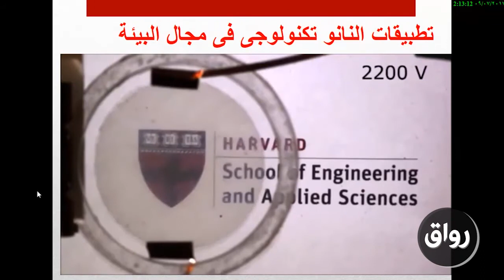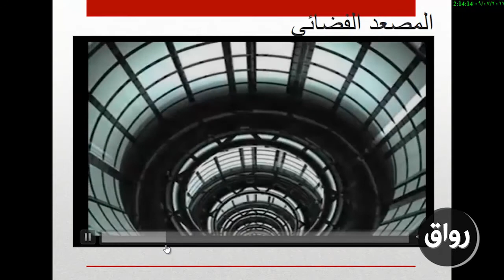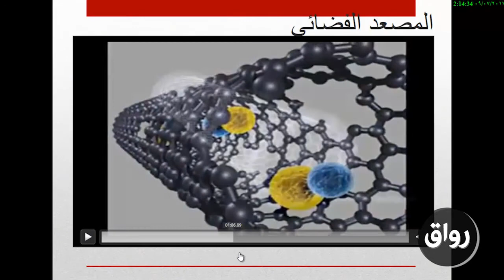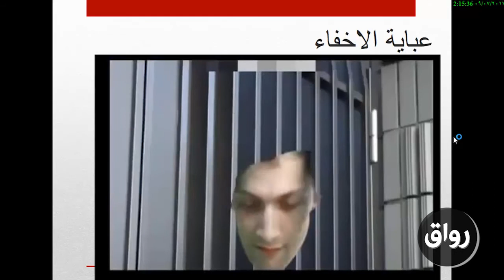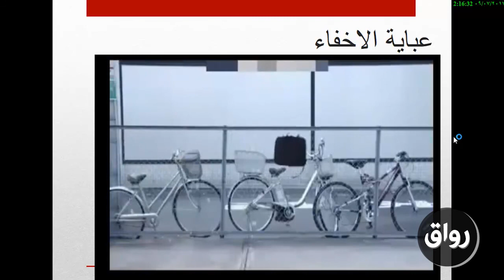رواق : دورة الوعى بتكنولوجيا النانو - المحاضرة الرابعة. تطبيقات النانو تكنولوجى 2